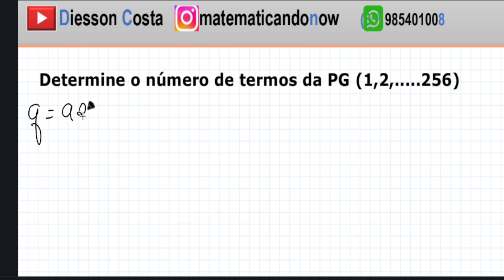MATEMÁTICA BÁSICA /QUANTIDADE DOS TERMOS DE UMA PROGRESSÃO GEOMÉTRICA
📌Olá pessoal! 📌neste vídeo vamos aprender a resolver  questões que te pedem para calcular a quantidade de termos de uma progressão geométrica.
🔷COMO CALCULAR?
Assista ao vídeo e compreenda.
 👉🏻Adquira o material  com 100 questões gabaritadas para estudar para a prova no link a seguir
ou pelo contato abaixo.